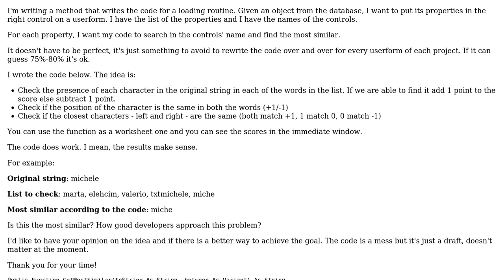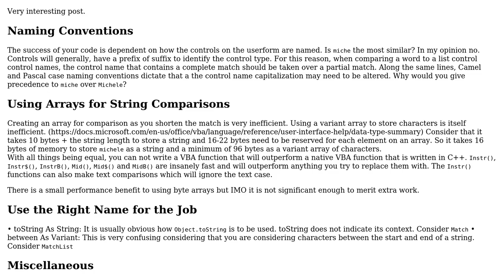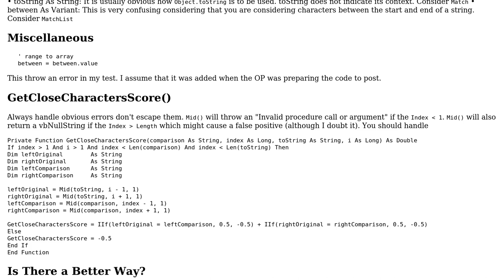Similarity between words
With thanks & praise to God, and with thanks to the many people who have made this project possible! You are responsible for your own actions.